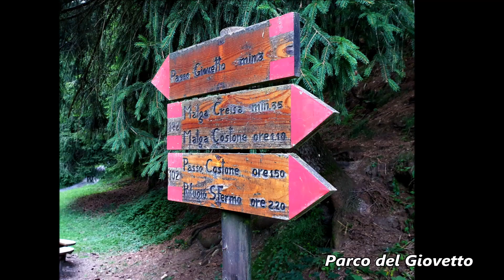MTB - Dezzo - Dosso -Azzone - Paline - Borno - Parco Giovetto - Azzone - 15 agosto 2021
Partenza in MTB da Dezzo di Scalve. Prendo la strada che sale verso Borno passando per gli abitati del Dosso e di Paline. Prima di giungere a Croce di Salven entro al Lago Giallo a trovare Aldo e GianMario che stanno suonando e cantando aiutati da Fabio e Angela. Mi dirigo, poi, verso il Parco del Giovetto e dopo un lungo tratto non troppo impegnativo su strada a tratti sterrata e a tratti cementata, inizio la discesa verso Azzone. Faccio visita all'amico Robertino e torno al Dezzo dopo avere saluto Tino.